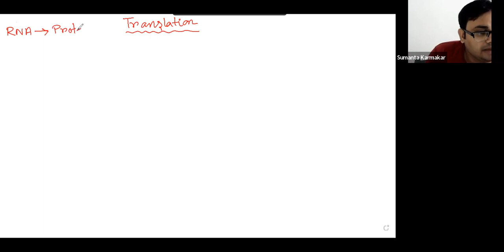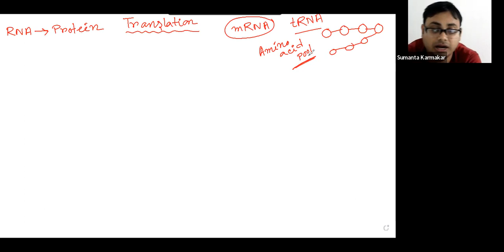MOLECULAR BASIS OF INHERITANCE XII /TRANSLATION,HGP